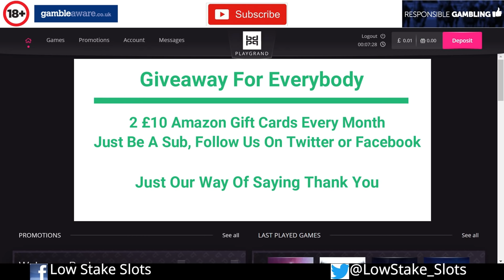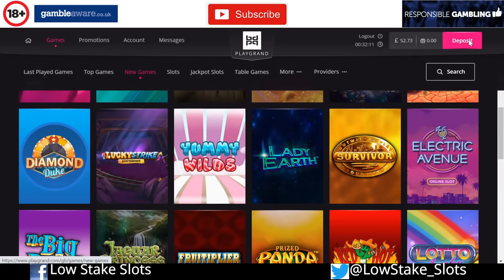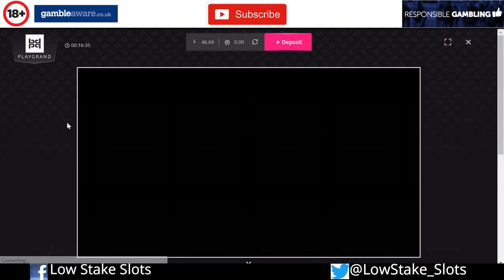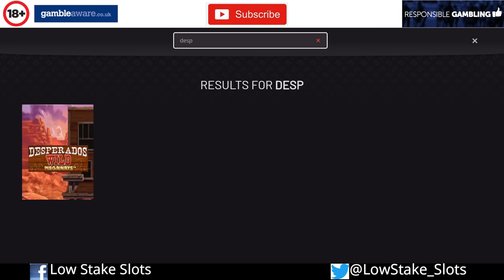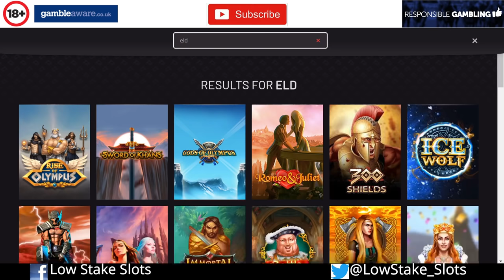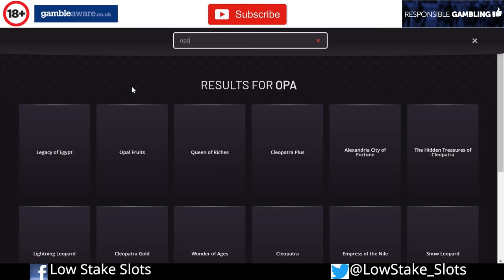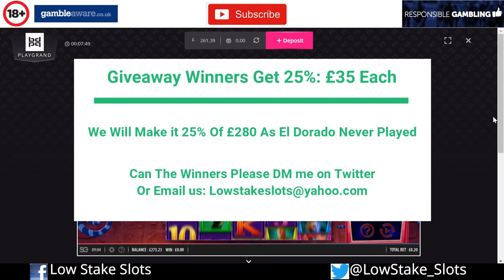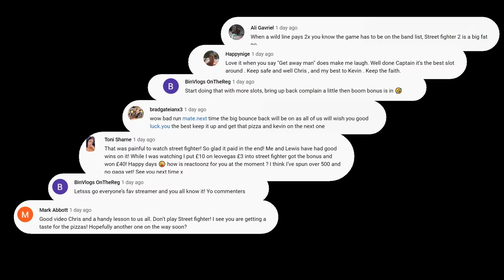HUGE 16 Game Bonus Hunt Deadwood, Beetle Juice, Deadwood Shoot out, Opal Fruits + BIG WINS!!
This is for the people who qualify for the free boiler and/or home insulation. Please go on our Facebook page and check them out to see if you will join this months winners, Michael and Olivia Tower. Also next video will be the winners of the monthly giveaway from Kevin and Myself of 2 £10 amazon gift cards and also 2 random comments from this video will be picked to win another 2 £10 amazon gift cards.. Happy days.

Today we have a HUGE 16 games which include: Deadwood, Beetle Juice, Opal Fruits + much much more. We hope yous enjoy todays video..

We just hit 2k subs and we cannot thank yous all enough, we couldn't be here without all of you, the support for the channel continues to blow us away, thank you all so much..

If yous could give it a sub it would be greatly appreciated, Thank you.

For the people who do qualify for the free boiler and or home insulation, they will be entered in to a giveaway at the end of each month. The winner will be drawn at random and they will win 25% of what we finish with from a £100 bonus hunt which we will do at the end of each month. The giveaways will only get bigger and better as time goes on.
The people who do qualify and have qualified please say in the comments or email us @ and we can cross reference yourselves with our sponsor and get yous in the giveaway.

Also a giveaway from Kevin and myself of 2 £10 amazon gift cards at the end of every month. All you have to do to enter is be a sub and follow us on Twitter or Facebook ( please make sure it is our YouTube logo )  we will draw 2 names at random at the end of each month.. This to will hopefully get bigger and better as time goes on. congratulations to both winners for this months prize. Jake88723 and F1zzyB.. Good luck to everybody for next month.

If you live in the UK and are on benefits or have any children under the age of 16 you can qualify for a free boiler and or home insulation from todays sponsor EnergyEfficiencyGrants.org.  Please check them out. Thank you.

🔞 18+ Only